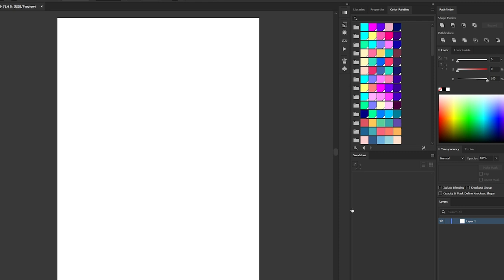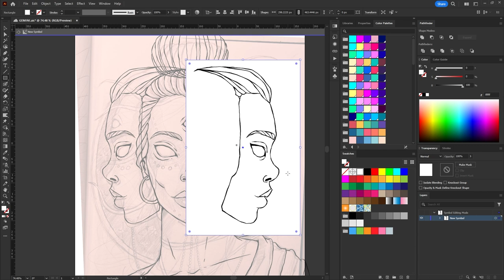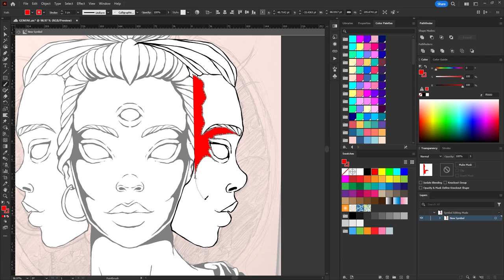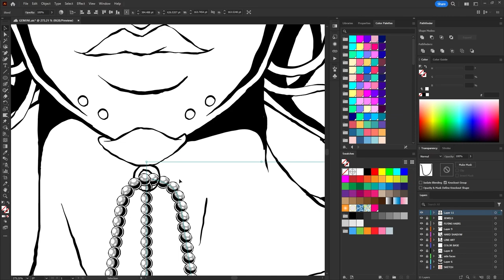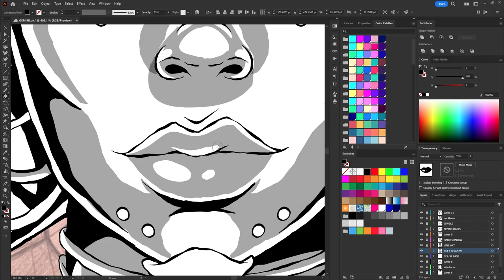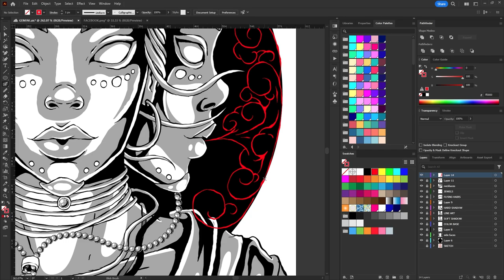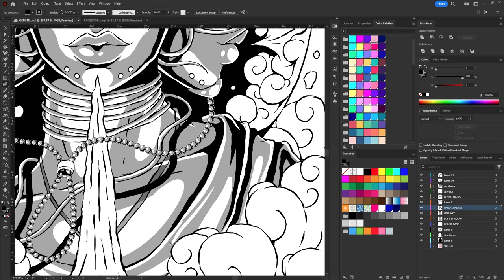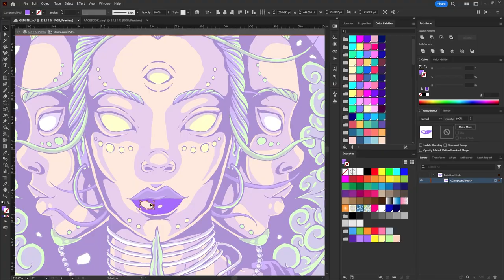Gemini Illustration Process - Turning Sketch into Vector in Adobe Illustrator - Speed Art Drawing